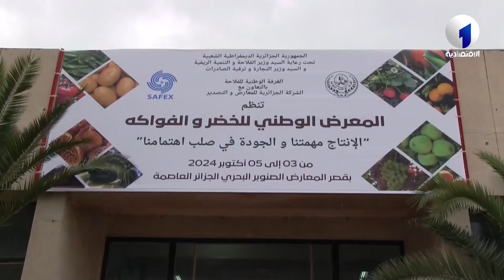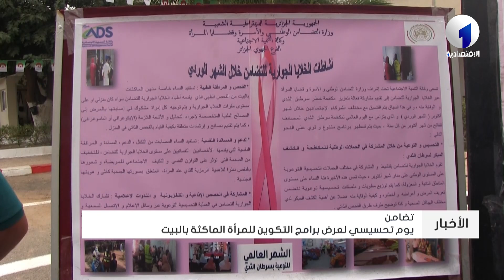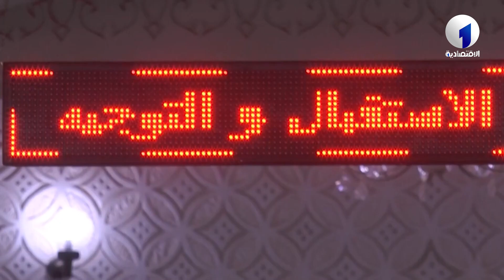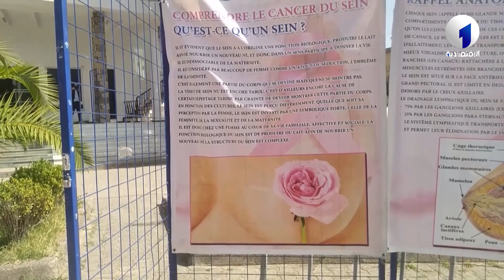نشرة أخبار الاقتصادية الأولى ليوم الخميس 09 أكتوبر 2024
قناة الاقتصادية الأولى
التردد: 10922
الترميز : 27500
معامل الترميز : 7 / 8
الإتجاه : أفقي
قمر نايلسات
موقع ويب: